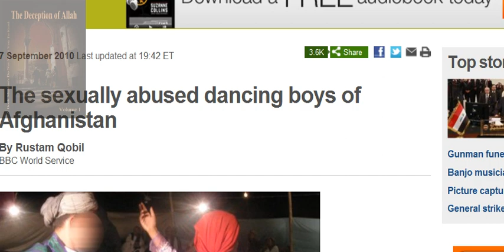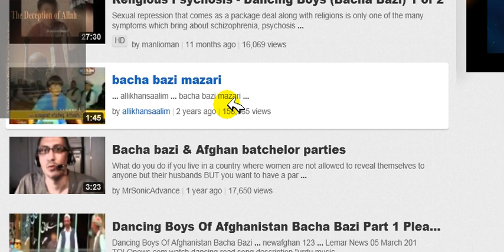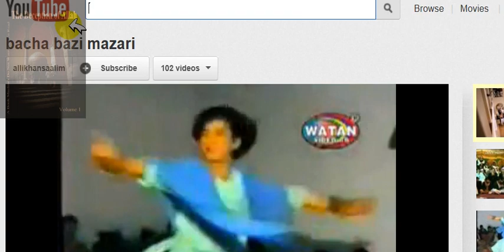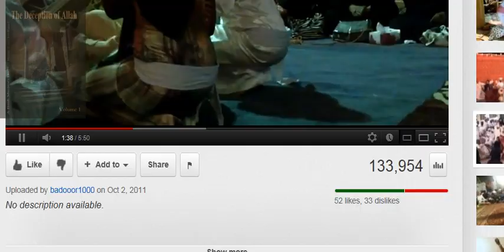the good Muslim women is the one who cover her self but why